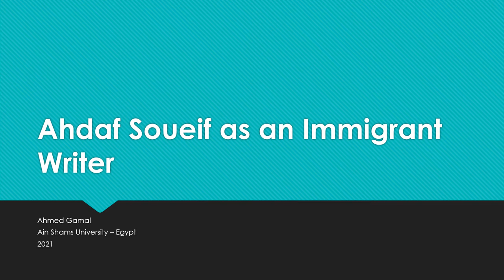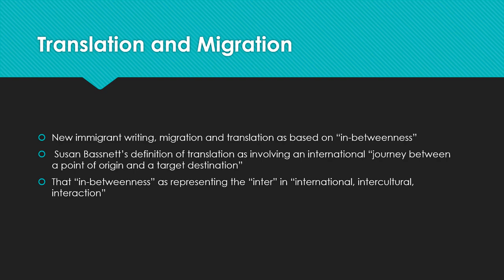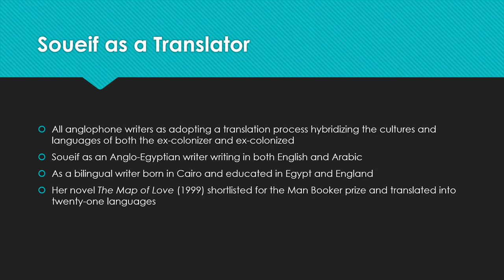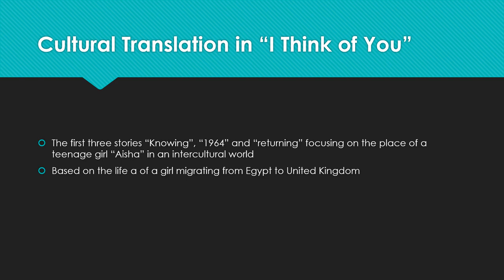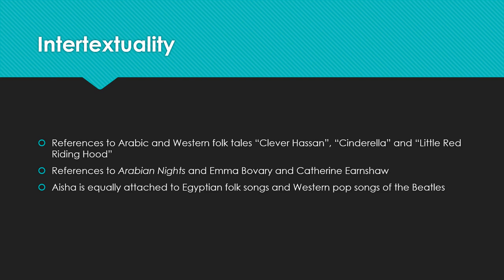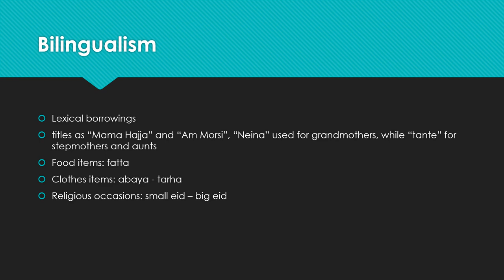Ahdaf Soueif as an Immigrant Writer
This presentation discusses Ahdaf Soueif as an immigrant writer writing in both English and Arabic.